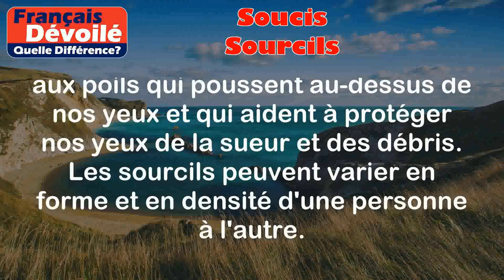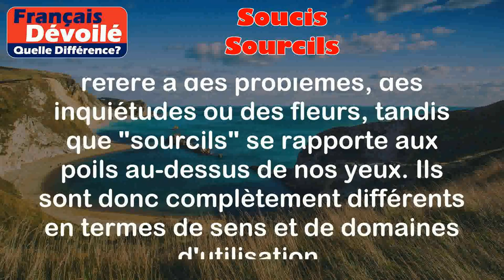Soucis et Sourcils (Quelle Diff.)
Soucis:
Le terme "soucis" peut avoir deux significations différentes.

1) "Soucis" peut faire référence à des problèmes, des inquiétudes ou des préoccupations.
Par exemple:
- J'ai des soucis financiers en ce moment.
- Mon amie a des soucis de santé et doit aller à l'hôpital.

2) "Soucis" peut également désigner les fleurs de souci, qui sont de petites fleurs d'une couleur orange vif.
Par exemple:
- J'ai planté des soucis dans mon jardin pour ajouter de la couleur.
- Les soucis sont souvent utilisés dans les arrangements floraux.

Sourcils:
Le terme "sourcils" fait référence aux poils qui poussent au-dessus de nos yeux et qui aident à protéger nos yeux de la sueur et des débris. Les sourcils peuvent varier en forme et en densité d'une personne à l'autre.

Par exemple:
- Mes sourcils sont naturellement épais et foncés.
- J'ai des sourcils bien définis et j'aime les mettre en valeur en les maquillant.

Différence entre les deux termes:

La différence entre "soucis" et "sourcils" réside dans leur sens et leur utilisation. "Soucis" se réfère à des problèmes, des inquiétudes ou des fleurs, tandis que "sourcils" se rapporte aux poils au-dessus de nos yeux. Ils sont donc complètement différents en termes de sens et de domaines d'utilisation.